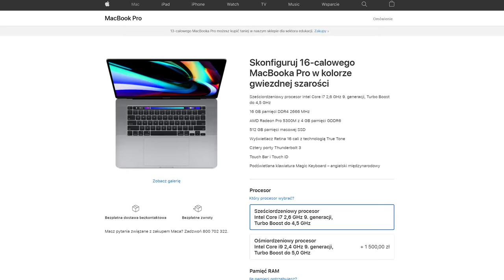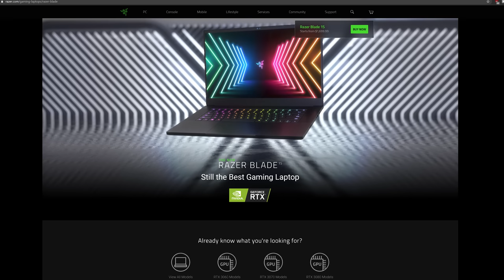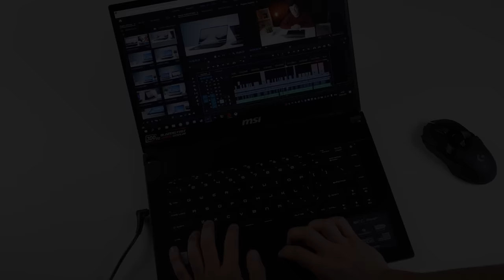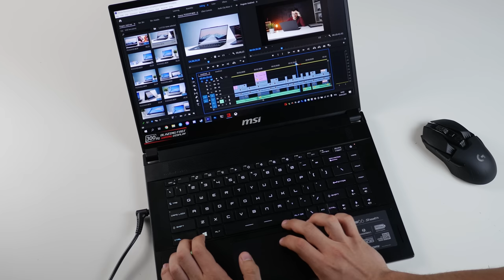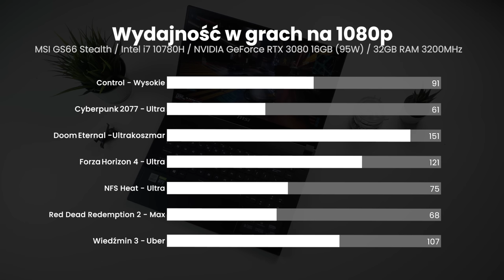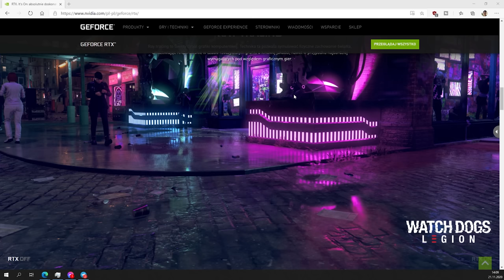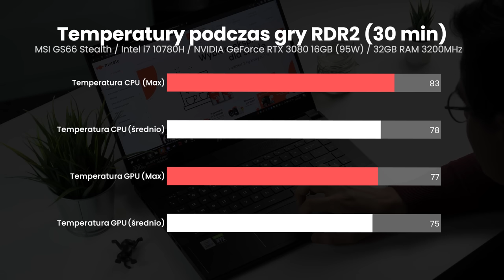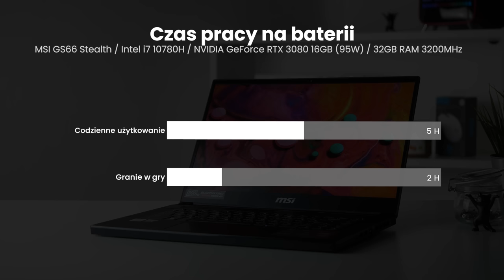To mój nowy laptop 💻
W dzisiejszym materiale omówię mój nowy laptop, który zastąpił mojego Macbooka Pro 16' - mowa tutaj o MSI GS66 Stealth, który posiada kartę NVIDIA GeForce RTX 3080 aż z 16GB vram i Intel i7 10780H. Sprzęt ten głównie będzie mi służył do pracy mobilnie a sporadycznie do grania w gry. Przy wyborze rozważałem kilka innych laptopów; Razer Blade Pro 15 z 2021 a także Asus Zephyrus G14. Finalnie jednak zdecydowałem się wybrać MSI GS66 Stealth.

0:00 - Wstęp
1:41 - Jak ja używam laptopa?
3:01 - Dlaczego miałem Mac'a?
5:20 - Laptopy które rozważałem
6:25 - MSI GS66 Stealth
8:13 - Wydajność w Adobe Premiere PRO
9:23 - Testy syntetyczne
10:05 - Wydajność w grach
12:08 - Kultura pracy i temperatury
13:44 - Czas pracy na baterii
14:18 - Wady MSI GS66 Stealth
16:06 - Podsumowanie